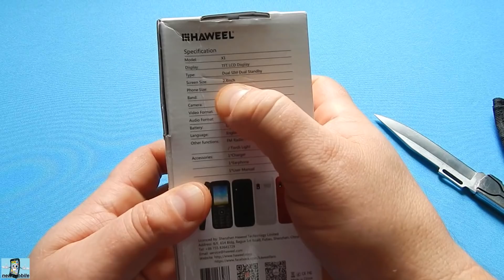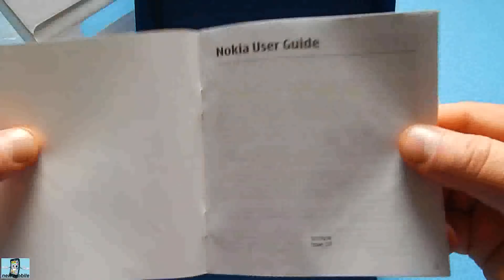Кнопочные телефоны . НОВИНКИ 2019 + Бестселлеры .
САМЫЕ НИЗКИЕ ЦЕНЫ НА ВСЕ

Кнопочные телефоны . НОВИНКИ . Обзор .